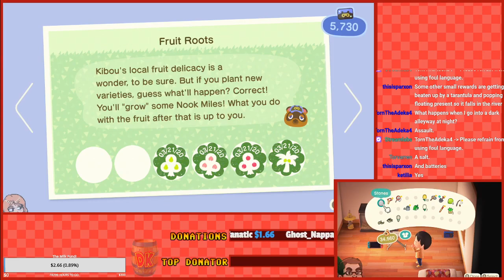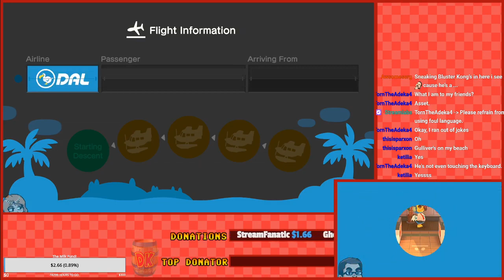Animal Crossing New Horizons Stream Part 1 | Nintendo Switch Gameplay Multiplayer No Time Travel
Animal Crossing New Horizons Stream Part 1! Our first Animal Crossing New Horizons Stream!

We streamed Animal Crossing New Horizons with 2 towns, 2 people and 2 screens! It's multiplayer split screen! No time travel, blind gameplay playthrough style. It's great!

You can find us on that twitchy website under Gamefacemax!

Big thanks to KadnBoreo, Cory & TornTheAdeka
GameFace Intro/Outro music by Justis Wiles